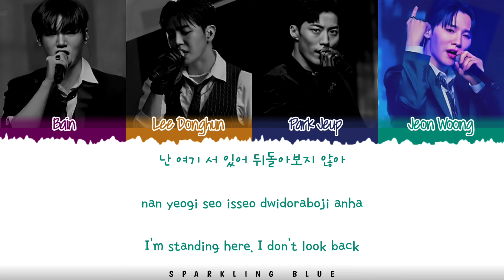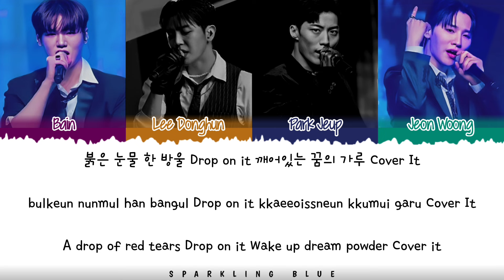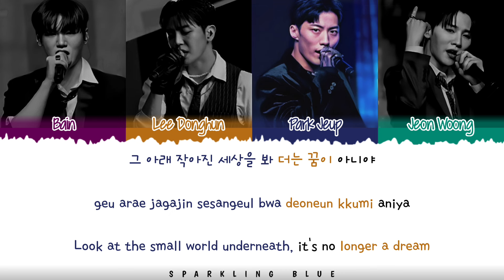[BUILDUP] THE PARTNERS (동업자들) 'LOSE YOURSELF' Lyrics [Color Coded Han_Rom_Eng]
lee donghun park jeup jeon woong bain lose yourself
lee donghun park jeup jeon woong bain lose yourself lyrics
lee donghun park jeup jeon woong bain lose yourself lyric
lee donghun park jeup jeon woong bain lose yourself lyrics distribution
lee donghun park jeup jeon woong bain lose yourself color coded lyrics
lee donghun park jeup jeon woong bain lose yourself romanized
lee donghun park jeup jeon woong bain lose yourself romanized lyrics
lee donghun park jeup jeon woong bain lose yourself audio
lee donghun park jeup jeon woong bain lose yourself live
lee donghun park jeup jeon woong bain lose yourself concert
lee donghun park jeup jeon woong bain lose yourself line distribution
lee donghun park jeup jeon woong bain lose yourself cover
lee donghun park jeup jeon woong bain lose yourself reaction
lee donghun park jeup jeon woong bain lose yourself 1 hour
lee donghun park jeup jeon woong bain lose yourself easy lyrics
partners lose yourself
partners lose yourself lyrics
build up lyrics
build up topic
mnet build up
빌드업
이동훈 박제업 전웅 배인
이동훈 박제업 전웅 배인 lose yourself
이동훈 박제업 전웅 배인 lose yourself 가사
동업자들 lose yourself
동업자들 lose yourself 가사